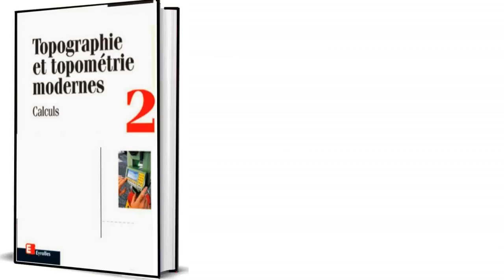topographie et topometrie modernes tome 2